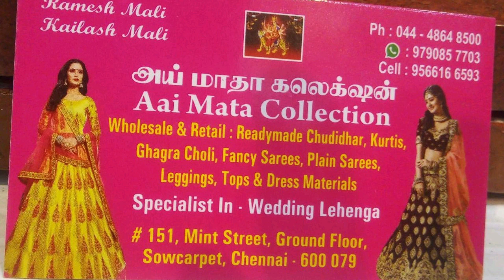Sowcarpet|🤩Aai Mata Collections|Latest Bridal Lehenga Collections 👗@ Just Know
Hello Friends,

Welcome to Just Know Channel.

This video shows the Various Lehenga  Collections at Aai Matha Collections  Sowcarpet.

They have various Lehenga collections for Bridal, Festive and Various Occasions. Crape, Chiffon, Georgette, Satin, Silk cotton and more fabric Lehenga Collections starting From Rs.1000 with best quality.

Shop Name: Aai Matha Collections
Address      : 151, Mint Street, Ground Floor, Sowcarpet, Chennai - 79.

Please comment your views and ideas at comment section.